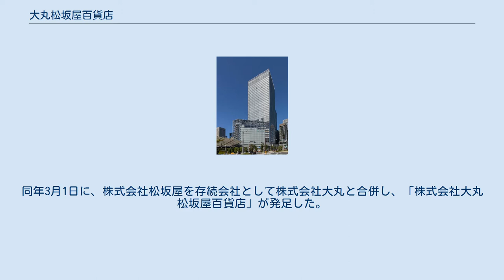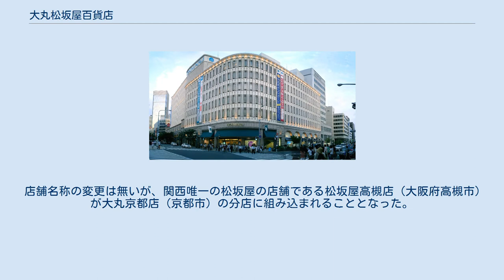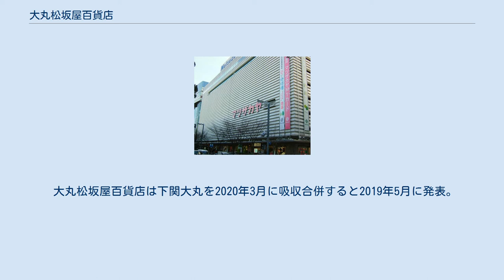大丸松坂屋百貨店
J.フロント リテイリング 」 大丸松坂屋百貨店 株式会社大丸松坂屋百貨店（だいまるまつざかやひゃっかてん、英: Daimaru Matsuzakaya Department Stores Co., Ltd.）は、老舗百貨店の「大丸」と「松坂屋」を運営する企業である。
J.フロント リテイリングの完全子会社。
 2007年3月14日に大丸と松坂屋ホールディングスが経営統合を決定。
同年9月3日に新たに株式移転方式で共同持株会社「J.フロント リテイリング株式会社」を設立し、その傘下に入った。
 2010年1月8日、経営統合の総仕上げとして百貨店事業の一社体制統一を発表。
同年3月1日に、株式会社松坂屋を存続会社として株式会社大丸と合併し、「株式会社大丸松坂屋百貨店」が発足した。
これにより株式会社大丸は解散した。
 合併においては松坂屋が存続会社となったが、大丸松坂屋百貨店の初代社長・現社長は大丸出身者が担当。
また、取締役及び執行役員の大半が大丸からの出身者で占められ（2014年1月24日時点で取締役5人中4人及び執行役員13人中10人）、特に、持株会社の役員との兼任者、及び営業本部長と業務本部長といった本部の要職は全て大丸出身者となった。
 本社機能については両社の地盤だった名阪両都市を離れ、東京都江東区に置かれた。
 店舗名称の変更は無いが、関西唯一の松坂屋の店舗である松坂屋高槻店（大阪府高槻市）が大丸京都店（京都市）の分店に組み込まれることとなった。
 2016年9月1日に株式会社大丸コム開発を吸収合併するとともに、J.フロント リテイリングの不動産事業を承継し、グループの不動産事業を一本化する「不動産事業部」を設置している。
 大丸松坂屋百貨店は下関大丸を2020年3月に吸収合併すると2019年5月に発表。
下関大丸は大丸松坂屋百貨店の直営店となる。
 大丸心斎橋店 大丸神戸店 大丸東京店 松坂屋名古屋店